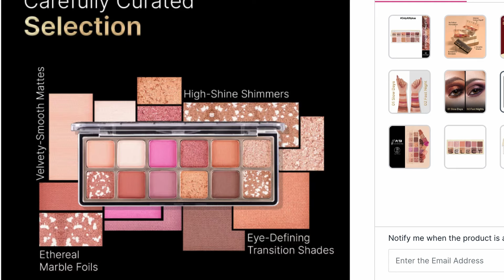Swiss beauty one brand makeup | आसान Teej makeup look tutorial, hariyali,hartalika teej | Kaur Tips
Watch this Easy Teej makeup look tutorial for hariyali, hartalika teej with One Brand swiss beauty makeup products...

Swiss Beauty Real Make-Up Base Highlighting Primer - 01 Natural Tint

copyright: all the content of this channel is made by Channel owner sukhpreet Kaur (kaurtips) do not copy or use any content (paid or unpaid)... without permission email is given above.